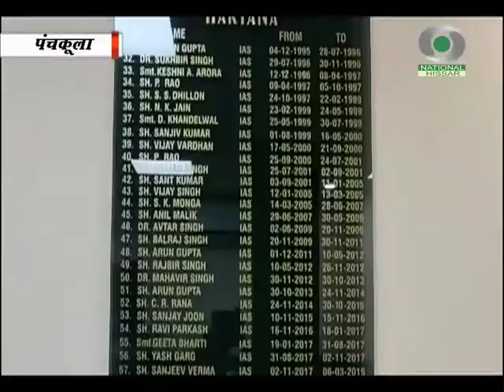प्रादेशिक समाचार हरियाणा 06.05.2020